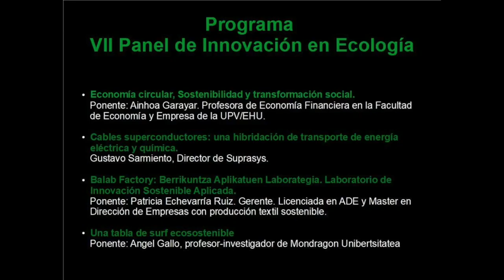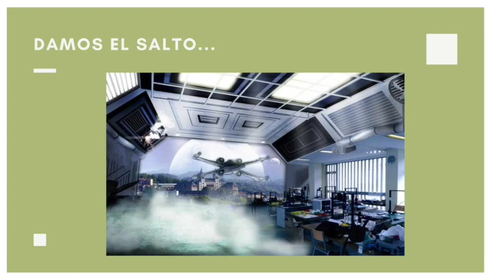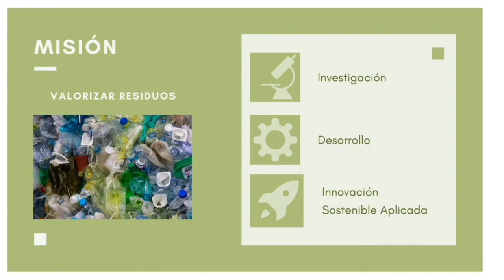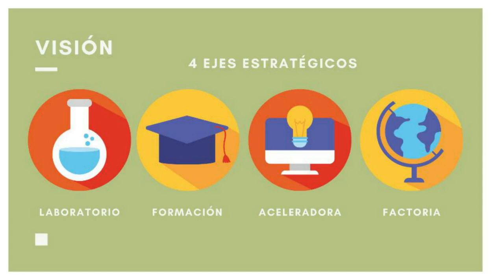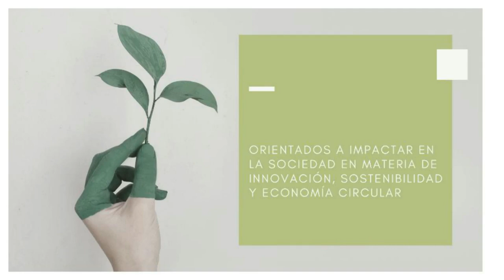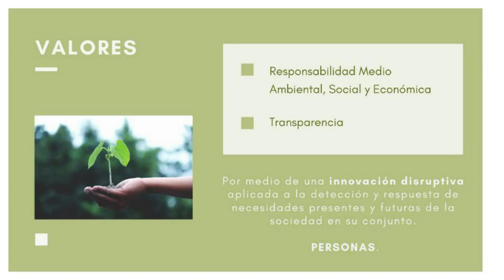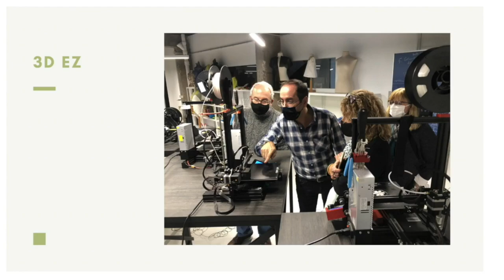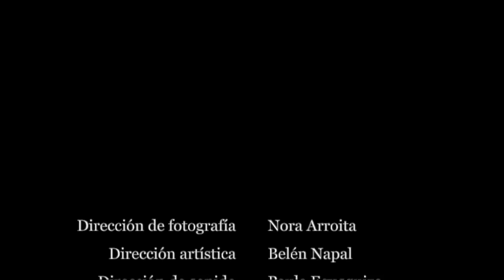Proyecto Balab Factory, Patricia Echevarria.VII Panel de Innovación en Ecología. Campo Creativo Cero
Presentación de Balab Factory, factoría de innovación en moda sostenible, realizada en la jornada del Panel de Innovación en Ecología 2020.
Ponente: Patricia Echevarría